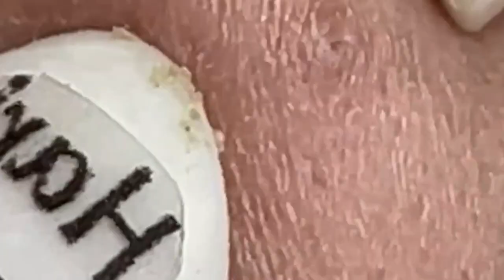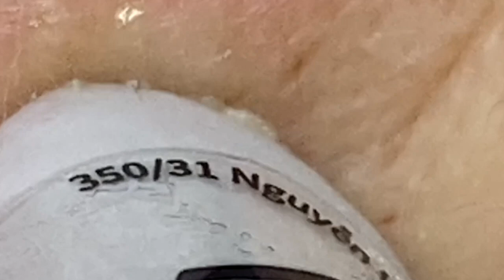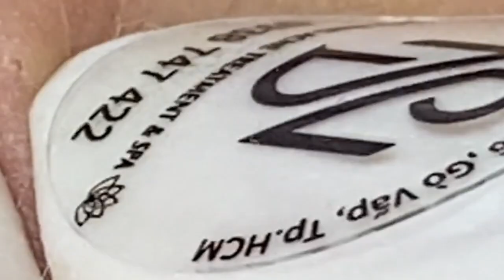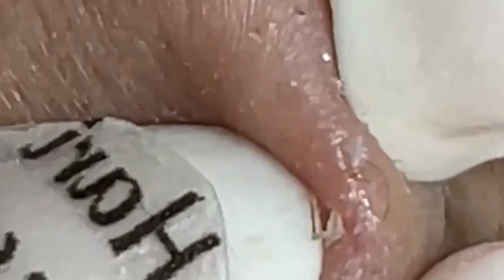العناية بالبشرة الفاخرة اليومية للوجه مع وكالة ناسا NASA 7741